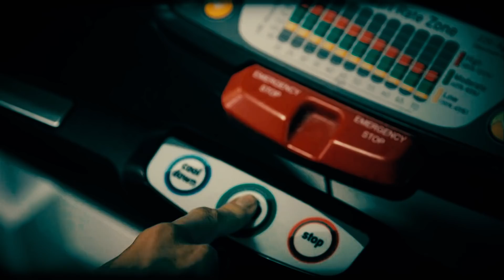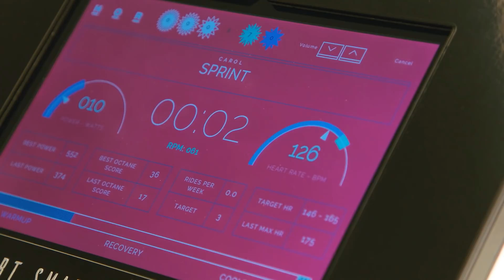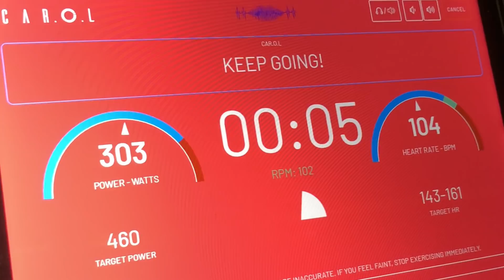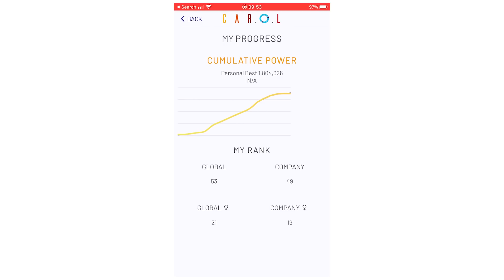The AI Exercise Bike That Claims 40 Seconds Of Exercise Is All You Need - BBC Click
Lara Lewington tests CAR.O.L, the exercise bike that uses artificial intelligence to push you to your limits in 2x 20 second bursts amidst a gentle 8 minute cycle. But does it live up to its claims?